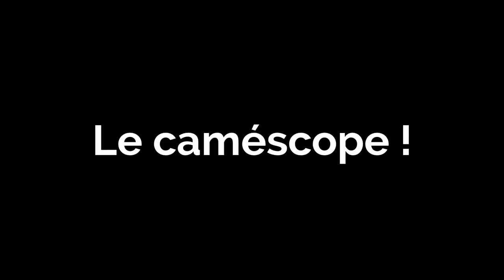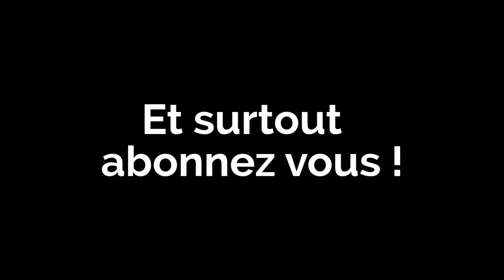Tir a la carabine sur : Assiettes,verres,ampoules,CD etc... HD & slow motion !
on a délirer a exploser tout se que nos parents ne voulais plus ! ( on leur a pas vraiment demandé mais bon ..) ! on espère vraiment que le vidéo va vous plaire ! sa sera la première nouvelle vidéo sur la nouvelle chaîne ! *
Bonne vidéo a tous et soyez fou !!!